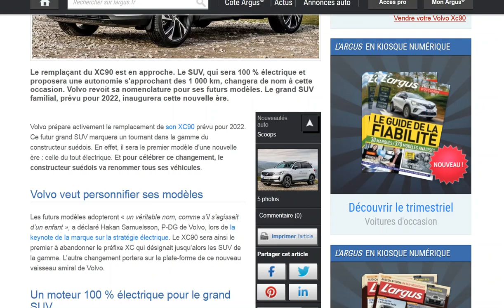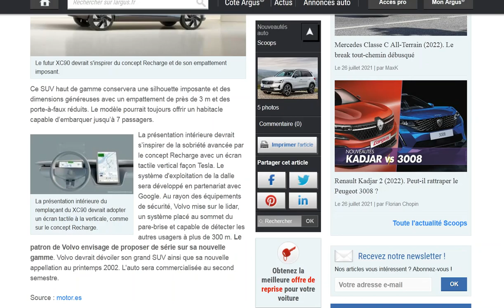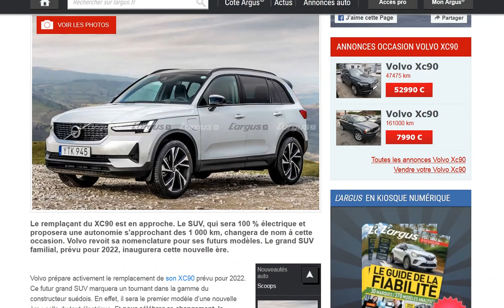Volvo va sortir un XC90 totalement électrique, mais avec un nouveau nom !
Révélation au printemps 2022